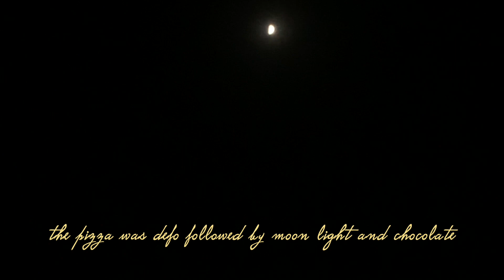what i eat in a day on vacation 🌞🍕 | VEGAN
Hi huns, this a quick little what I eat in a day on holidays. However, every day is different.. the next day was followed by a share bag of crisps for lunch. Life is all about balance 🌿🍟

Hope you enjoy. Love, Em x